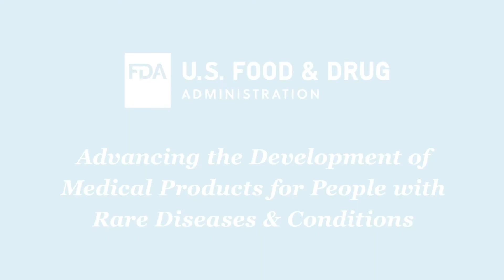Vasum Peiris' Work on Rare Diseases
Vasum Peiris is Chief Medical Officer for Pediatrics & Special Populations in FDA's Center for Devices & Radiological Health (CDRH). Watch this video to learn more about Vasume's work, and register to attend FDA's Rare Disease Day 2021 virtual public meeting to learn more about rare diseases